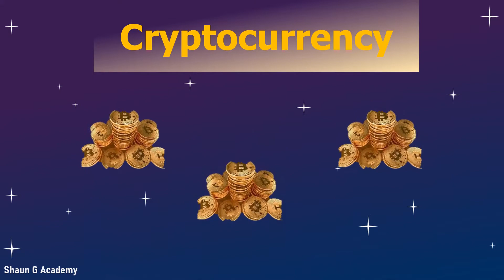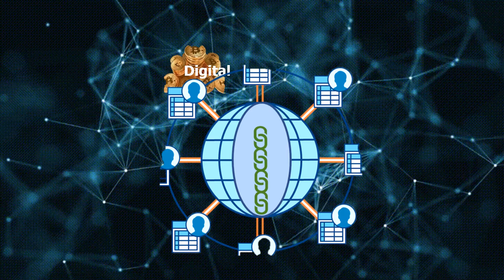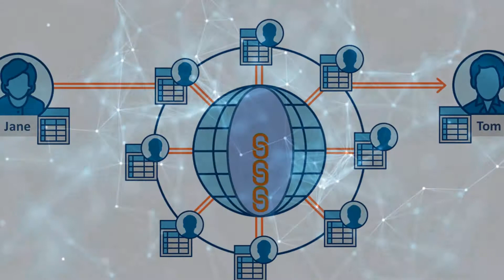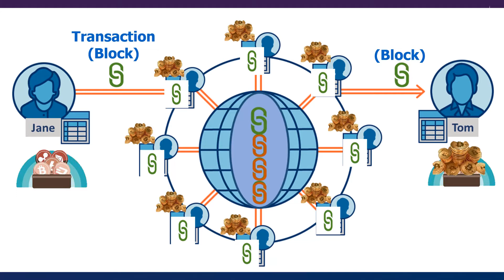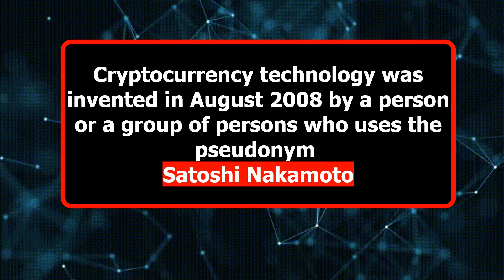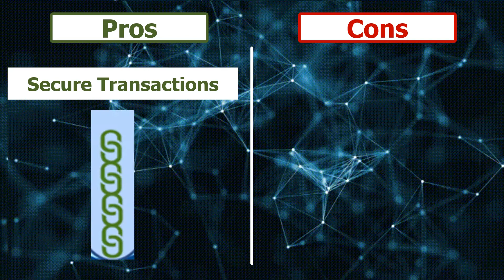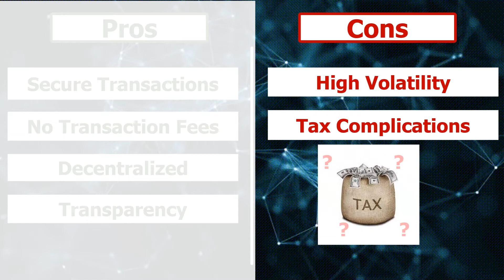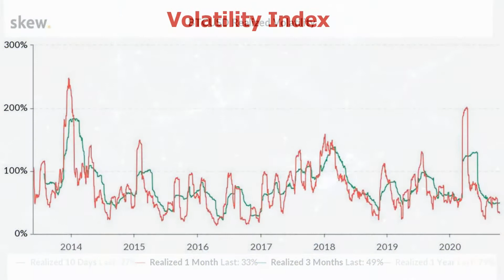Cryptocurrency Explained | What is Cryptocurrency? | How Cryptocurrency Works? | The Blockchain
This video explains Cryptocurrency basics, what is Cryptocurrency and how it works. The types of Cryptocurrencies and Altcoins, along with the Blockchain are also discussed and explained in this video.

This video also examine the Legality, the Pros and Cons of Cryptocurrencies, and the craze for Cryptocurrencies. Including the most popular Cryptocurrencies such as Bitcoin, Tether, Ethereum, Ripple, Binance, Litecoin.

For more educational contents, visit the Shaun G Academy channel

Investment, Stock Market Analysis, IT Tutorial.